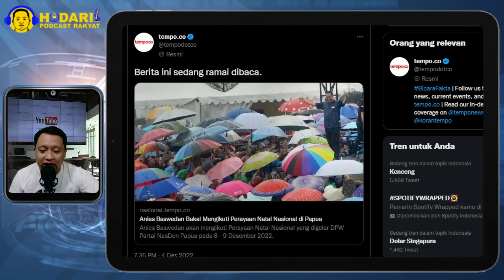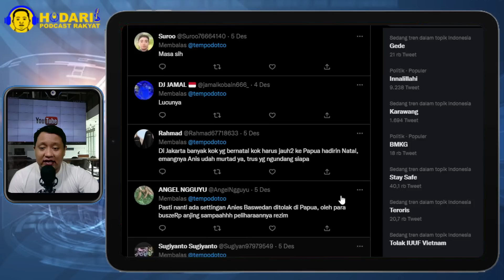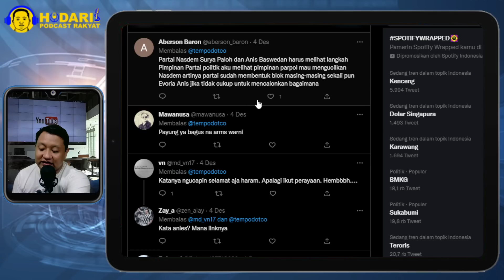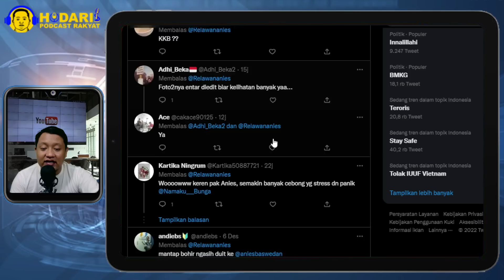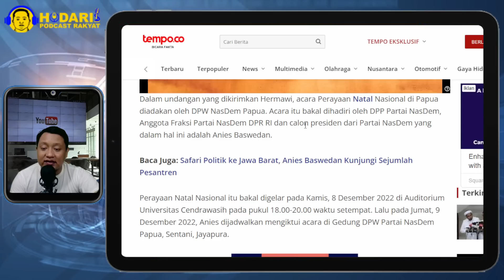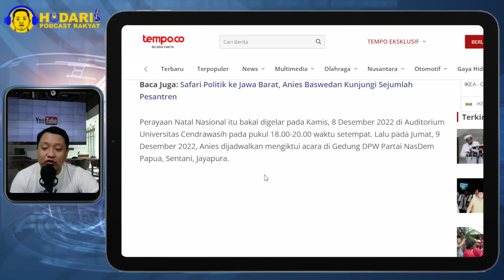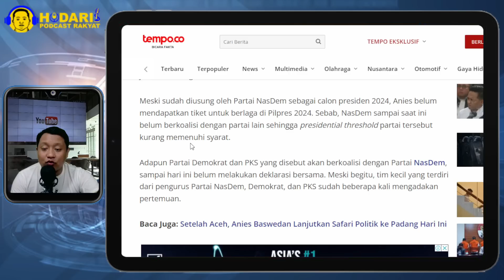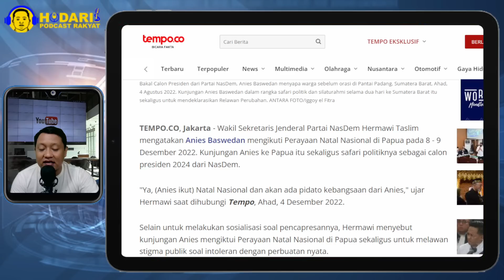ANIES BASWEDAN BAKAL MENGIKUTI PERAYAAN NATAL NASIONAL DI PAPUA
Wakil Sekretaris Jenderal Partai NasDem Hermawi Taslim mengatakan Anies Baswedan mengikuti Perayaan Natal Nasional di Papua pada 8 - 9 Desember 2022. Kunjungan Anies ke Papua itu sekaligus safari politiknya sebagai calon presiden 2024 dari NasDem.